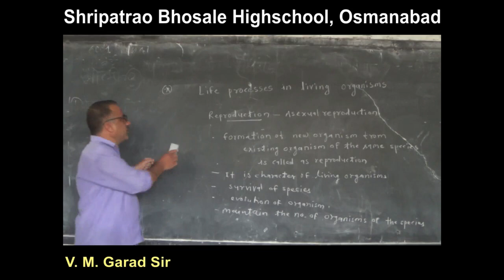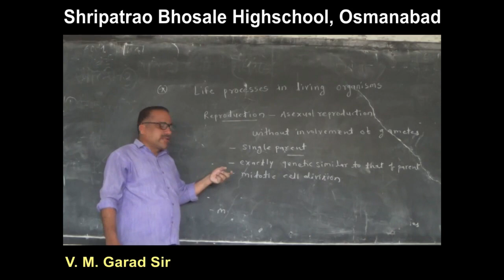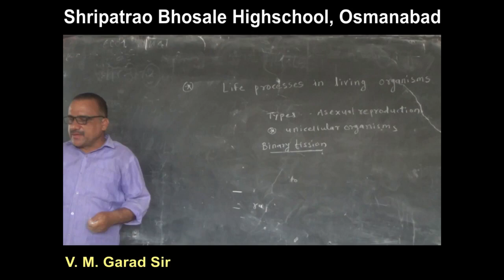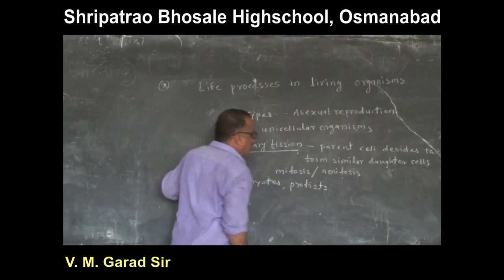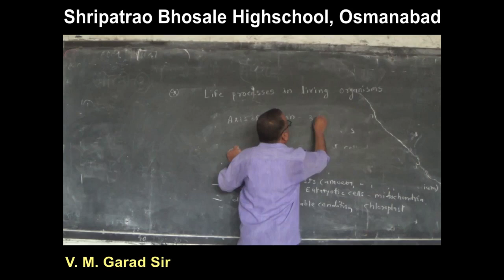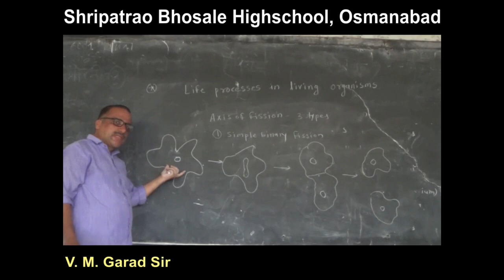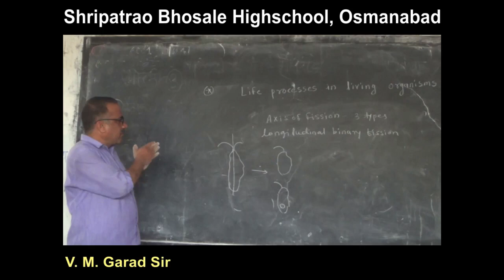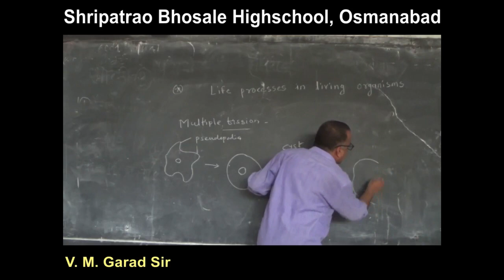living organism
garad sir
science
10th
life processing in living organism